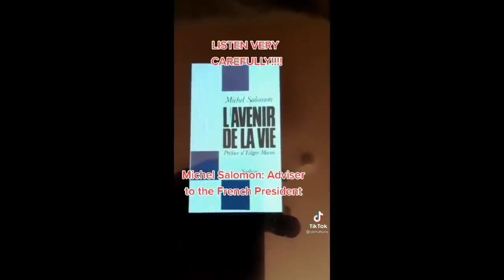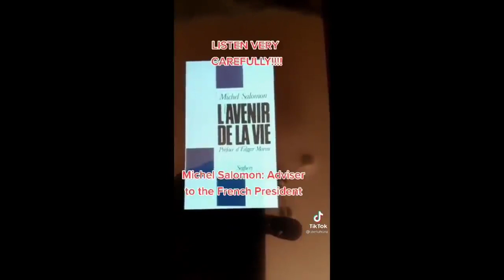JUST AS THE WORD SAID, THEY WILL CALL GOOD EVIL, AND EVIL GOOD.(Mirrored)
Isa 5:20 "Woe to those who call evil good, and good evil,"
Title: E.X.P.O.S.I.N.G. THE PL@N.d.e.v.i.l || THEY CALL GOOD E.VIL AND E.VIL GOOD
Channel: Nastasia Grace